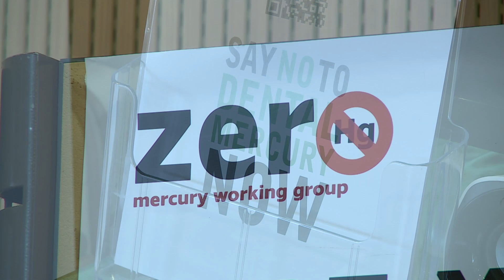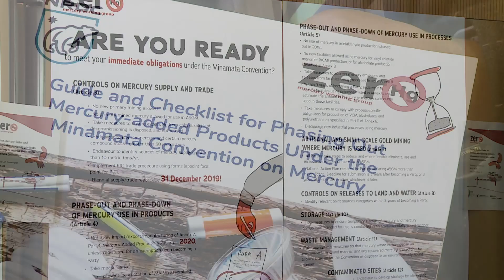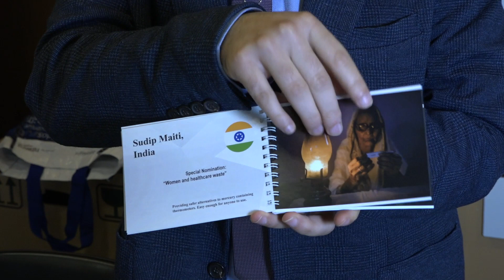Day-2 Highlights of MinamataCOP3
MinamataCOP3 witnessed a fruitful Day-2. Active discussions on issues took place in Plenary and very interesting side events held. We are happy that our committed Parties, Collaborators and Exhibitors echo the same voice MakeMercuryHistory.